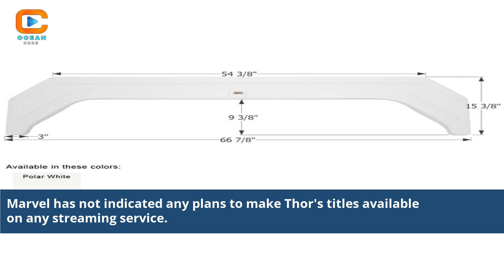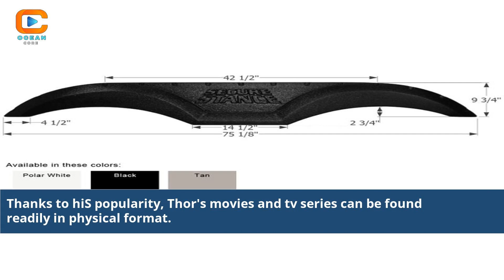Is Thor Available Online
Unleash the Mighty Thor! Is Thor Available Online? In this video, we bring you the latest updates on the availability of 'Thor' online. Join us as we explore whether you can stream and watch the epic adventures of Thor from the comfort of your own screen. We discuss the digital release details, platforms, and everything you need to know to catch up on this superhero sensation.

Thor available online
Can I watch Thor online?
Stream Thor movie online
Marvel superhero films
Where to watch Thor online
Thor digital release
Online streaming platforms
Chris Hemsworth as Thor
Marvel Cinematic Universe movies
Action-packed superhero movies
Watch Thor at home
Latest news on Thor
Marvel film availability
Epic adventures of Thor
Blockbuster movies online